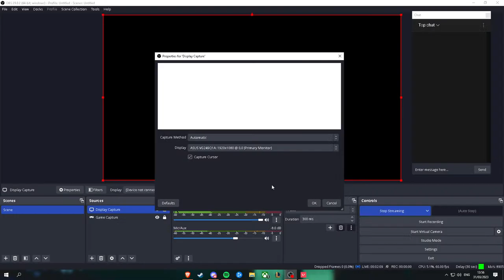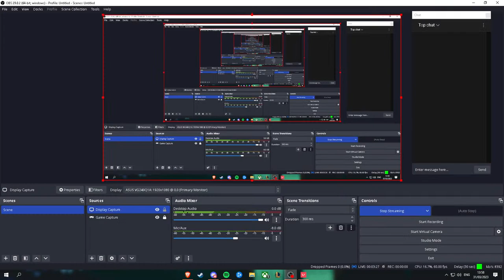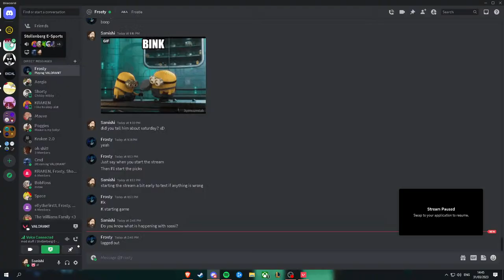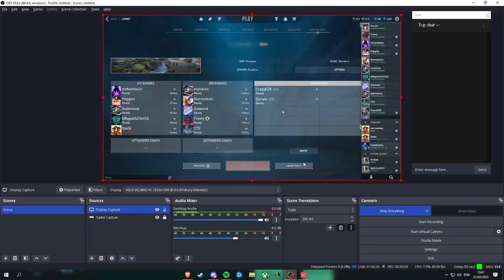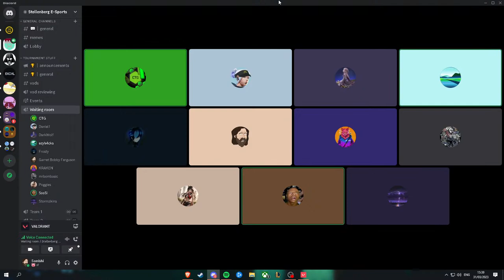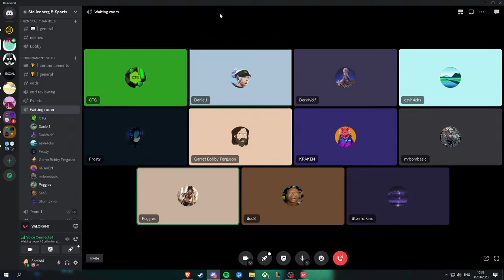Valorant team try outs